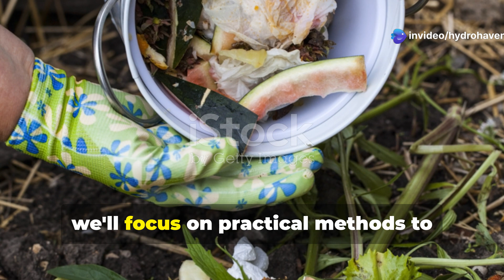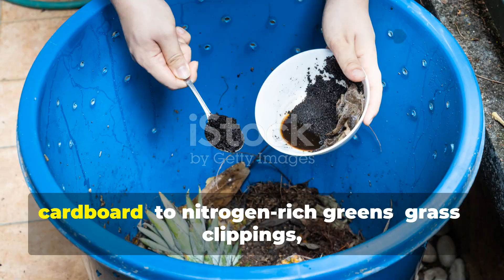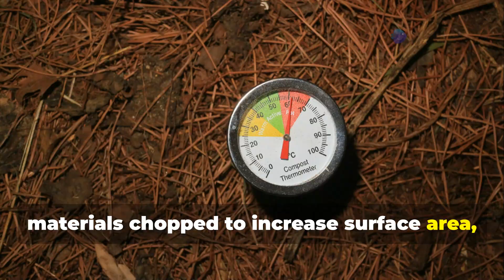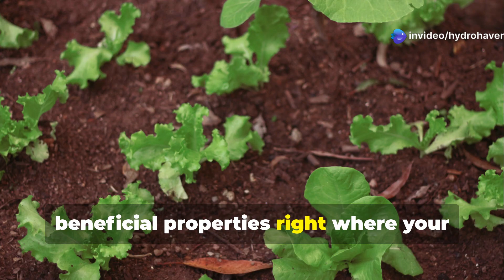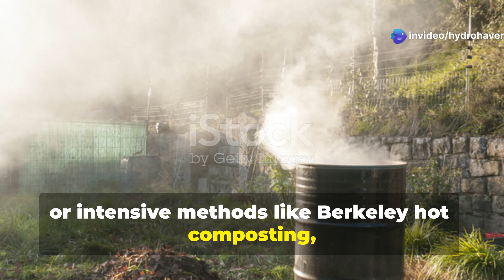What Is Humus Plus, How To Make It Yourself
Our video covers the following:
How do you make humus?
Does humus increase fertility?
What are the ingredients in humus fertilizer?
How to make compost manure step by step?
How do you make hummus at home?
What is humus made by?
What are the benefits of humus?
Which soil is best for fertility?
What are the three types of humus?
How do you apply Grand humus Plus?
What are the primary ingredient of humus?
What are the 3 main ingredients in fertilizer?
What is the difference between manure and humus?
How to use humus fertilizer?
How is humus prepared?
What is the best homemade fertilizer?
Is there a way to add nitrogen to the soil without using fertilizer?
What is a good fertilizer mix?
How can I make my own nitrogen fertilizer?
Do banana peels have nitrogen?
Why is blood meal good for plants?
How is hummus made of?
How do I write my own recipe?
How to make healthy hummus at home?
Is hummus actually healthy?
Does hummus make you fertile?
Is very fertile because it contains humus?
Does anything increase fertility?
What is the function of the humus?
What is humus plus how to make it yourself pdf
Where can i buy humus rich soil
Humus soil
Humus vs compost
Humus rich meaning
Humus rich soil brands
Humus rich soil meaning
Humus compost